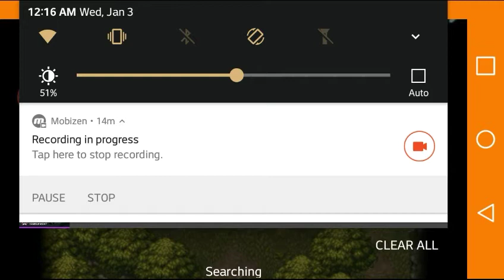Inotia 3 LP🔰 #2: Plan ahead of time.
We start planning ahead of time for bosses and new parts of the story as well meets a new friend.

⭕🔰Sorry fixing sound in next video🔰⭕

▶2.Be active on this channel👥

Link to my contact's ☎